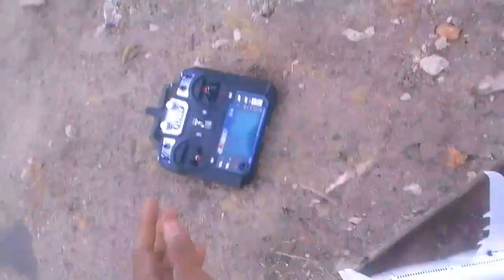homemade RC B777 LI0N indonesia membuat rc plane KEREN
homemade rc plane b777
rc plane layen eir indonesia homemade
1.5mm and 3 mm depron material
motor 8520 prop 65mm
pcb board v911
batt lipo 180mAh
wingspan 60cm

DUKUNG CHANNEL kreatif indonesia ini ya gais
terimakasih